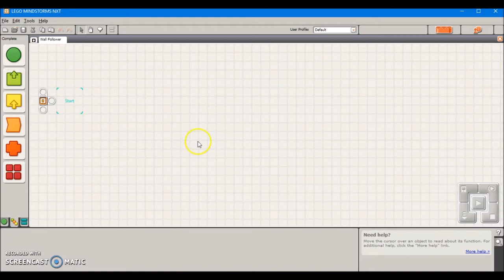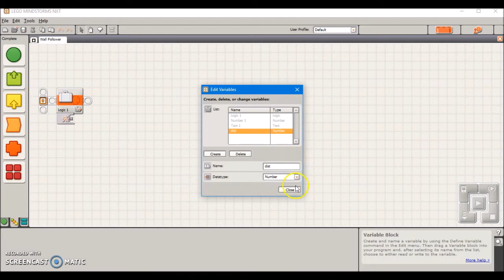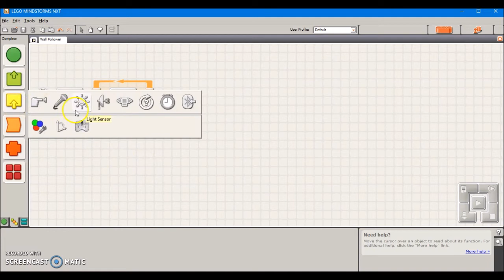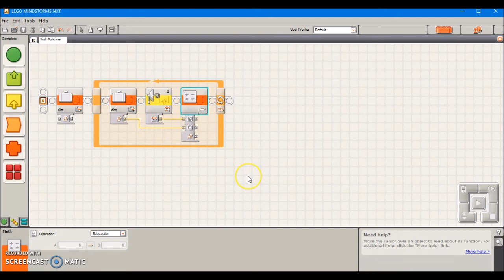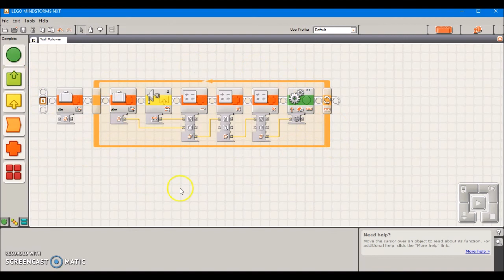How to Program a Proportional Wall Follower in NXT-G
This week's NXT tutorial will teach you how to write a proportional wall following program for your FLL robot. The program uses an Ultrasonic sensor. This comes in handy because it allows your FLL robot to follow along a wall, without colliding with it.